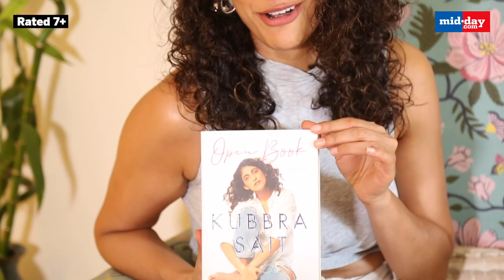What happened when Kubbra Sait was given a tiny bag! | What's In My Bag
Actress and host Kubbra Sait joins mid-day.com's 'What's in my Bag.' Find out what's in her make-up pouch, which book she is reading and her thoughts about tiny bags!